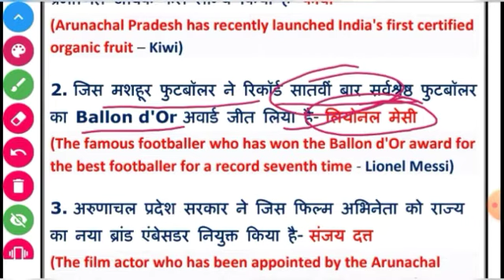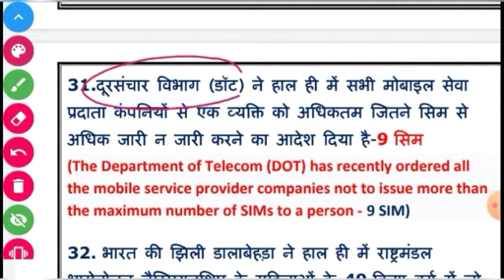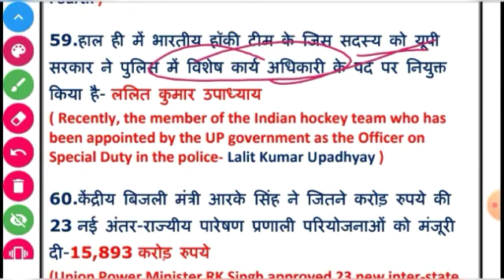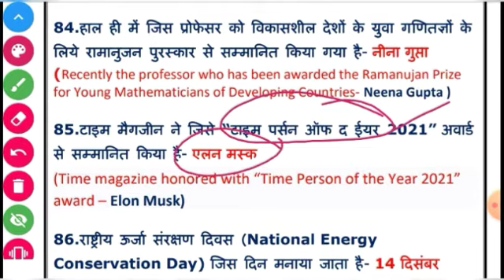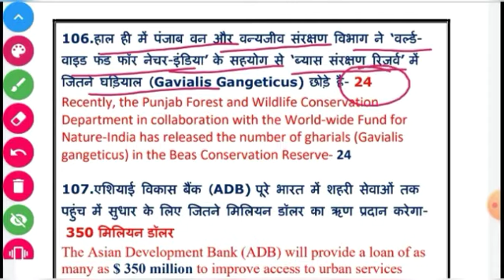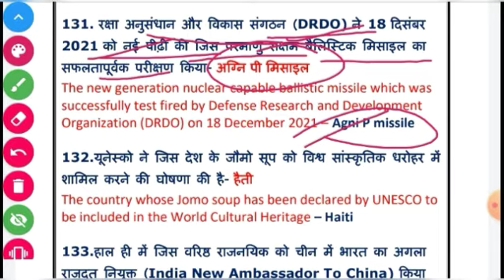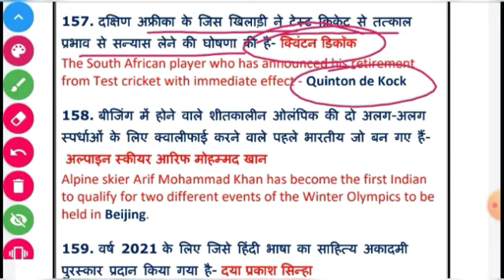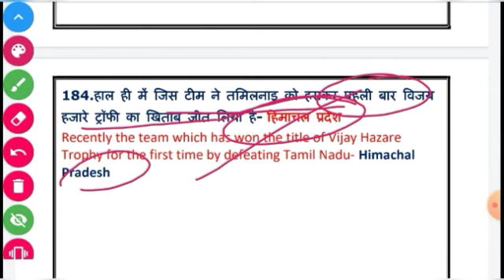प्रतियोगिता दर्पण फ़रवरी 2022 सार संग्रह | Pratiyogita Darpan February 2022 Saar sangraha -one liner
This video is created by vbshrivastawa classes . It have a full detailed analysis of pratiyogita darpan february 2022 current affairs in Hindi in the form of one liner current affairs. The language of the video is lucid and clear so that anyone can be understood. It covers the full magazine of pratiyogita darpan february 2022 . Thank you !